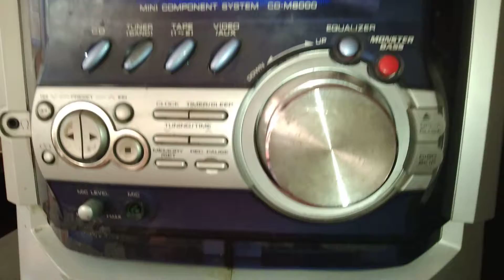Sharp Monster II CD-M8000 BLUETOOTH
Sharp Monster M8000 con módulo
bluetooth + Potencia